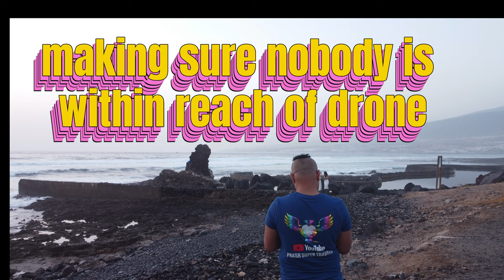Tenerife Las Americas March 2023 Drone Footage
Drone Super Los Cristianos